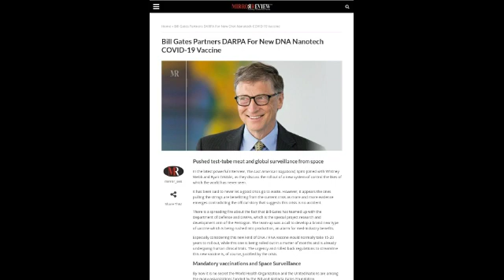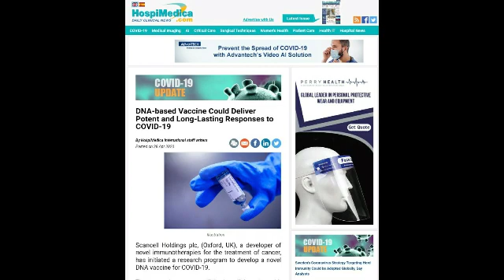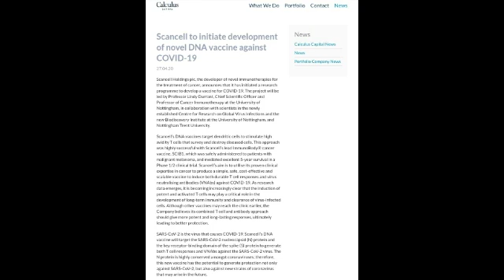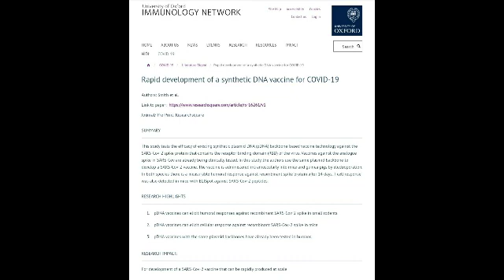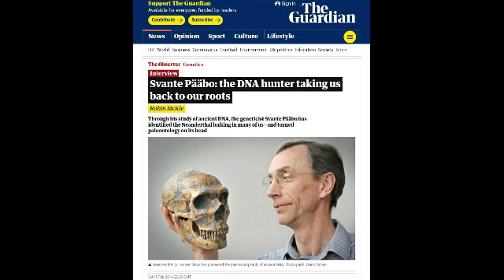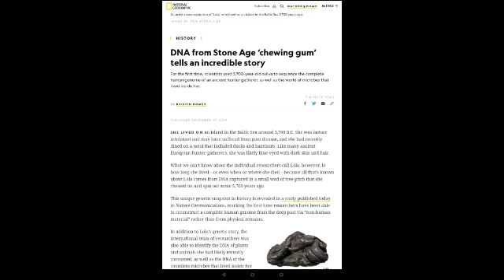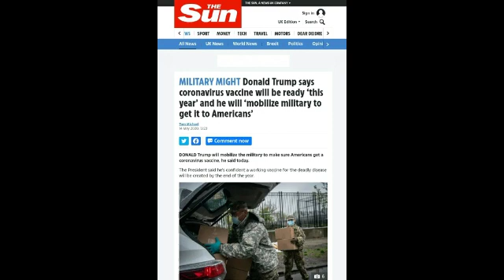DNA NANOTECH COVID-19 VACCINE MARK OF THE BEAST MIXEING AND MINGLING OF THE SEED#endtimes#eyesopen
These people are useing the plandemic to get us to accept th mark of the beast they are trying to get our divinity and our freedoms time is not our friend WAR is coming to man.